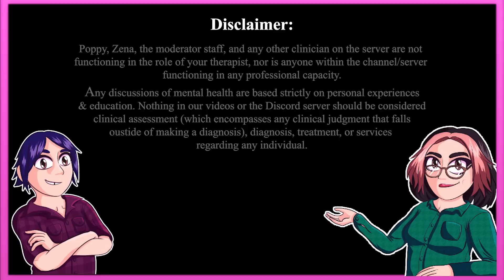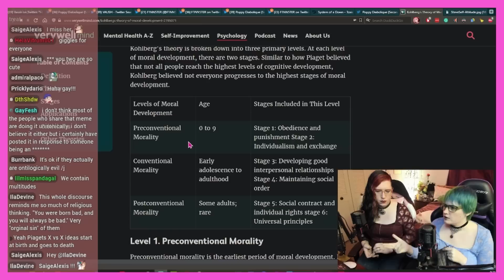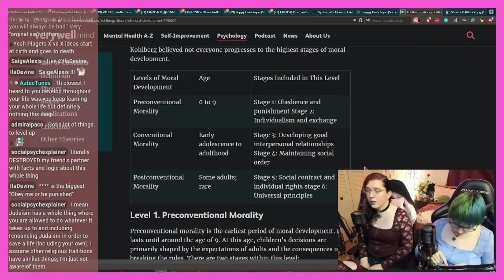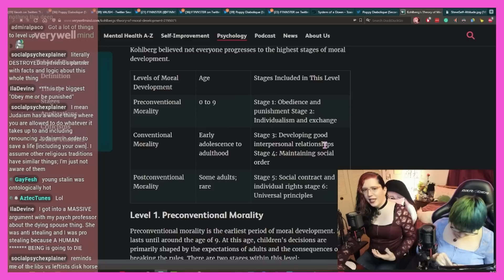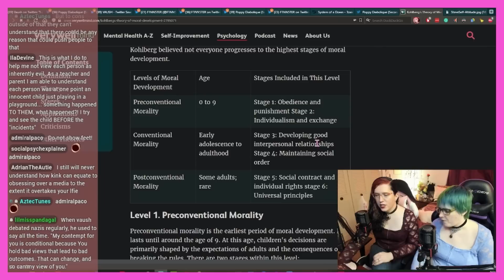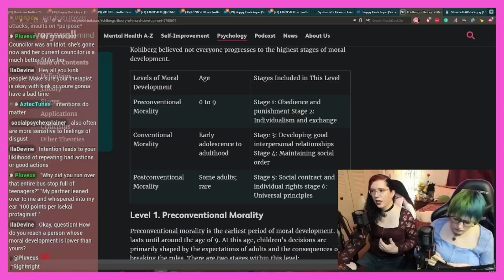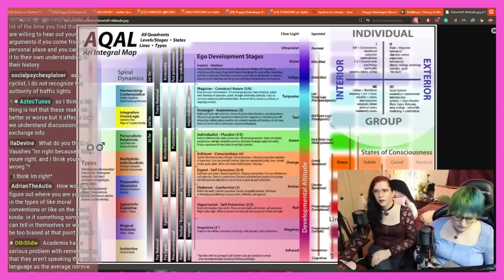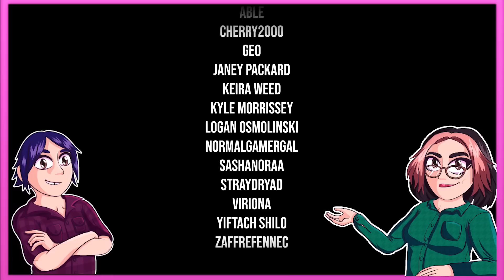How Do We Define A "Good Person" - Using Development To Understand Morality & Ethics